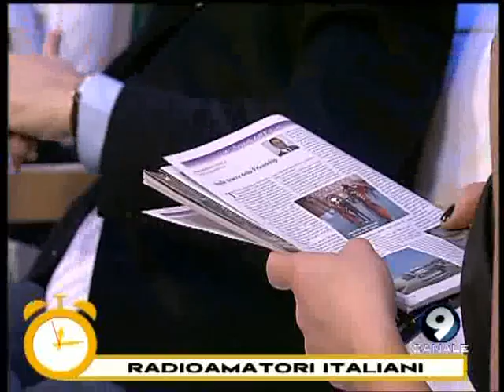Radioamatori Italiani - Studio Mattina 20/03/13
Pino Zamboli, vicepresidente nazionale dell'Associazione Radioamatori Italiani al porto di Spano, ospite di Studio Mattina (Canale 9 - Napoli). Intervista realizzata da Federica Riccio, Mariasilvia Malvone e Lucio Pierri.